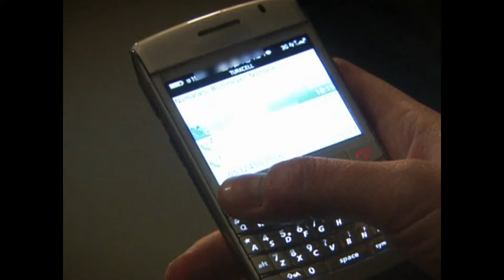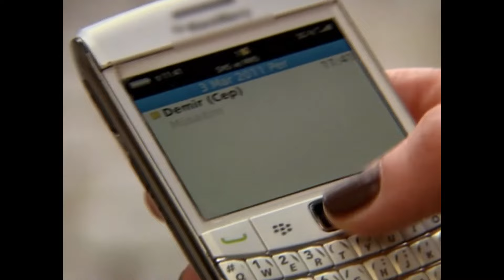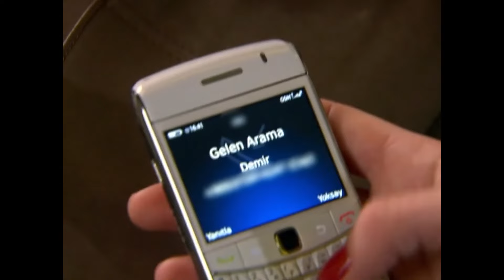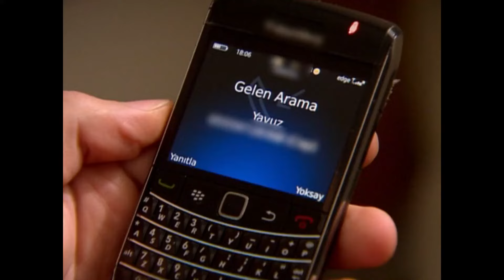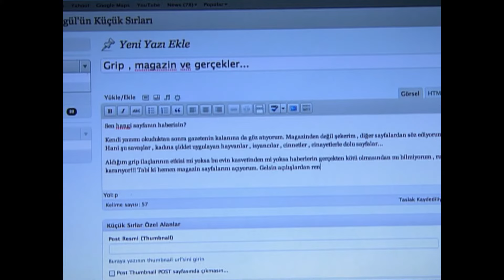Küçük Sırlar 33. Bölüm (FULL HD)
Küçük Sırlar 33. Bölüm

Oyuncu Kadrosu:
Sinem Kobal
Burak Özçivit
Merve Boluğur
Şenay Gürler
Şebnem Dönmez

Yapım: Tims Productions
Yönetmen: Kerem Çakıroğlu
Senaryo: Berrin Tekdemir, Nukret Bıçakçı, Aylin Alıveren